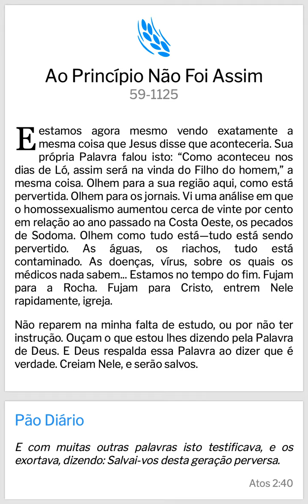Pão Diário: Ao Princípio não foi Assim - WMB